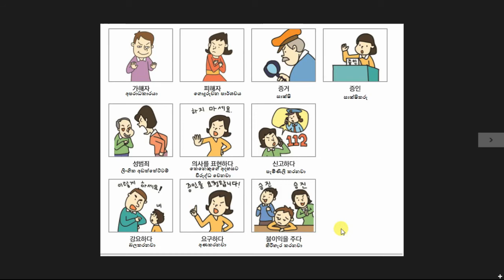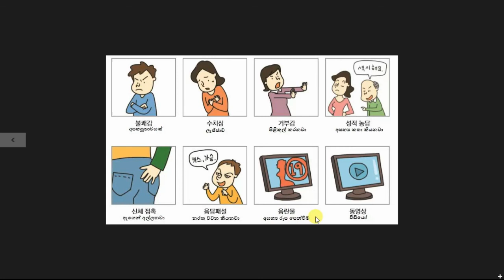Eps Topik korean Sinhala Lesson word 40 40 වන පාඩමේ වචන